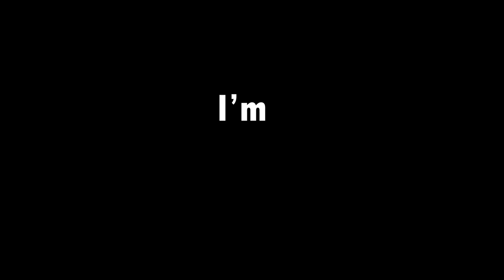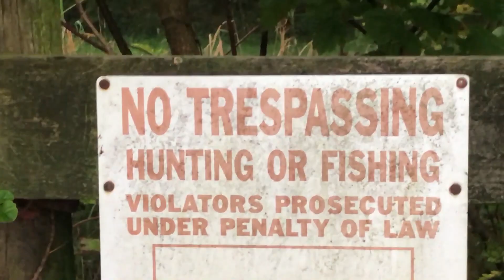Adventure Vlog Three: Are You Serious?!?!?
Exploring the forest. Also... the most amazing thing in life happens. just sayin.